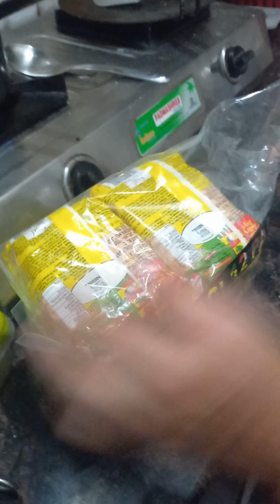soup wali Maggie banane ka sahi tarika seekhe guru ji se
Maggie soup